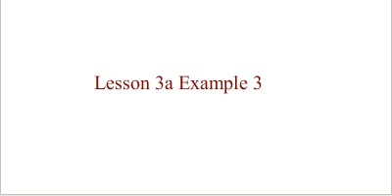Math9_3a_3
Math 9 Unit 3 Lesson a Example 3